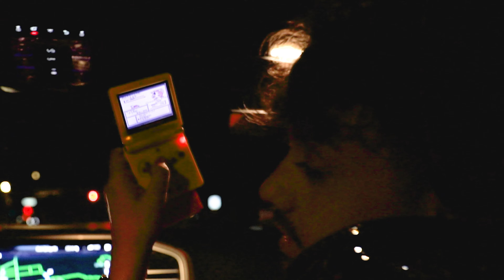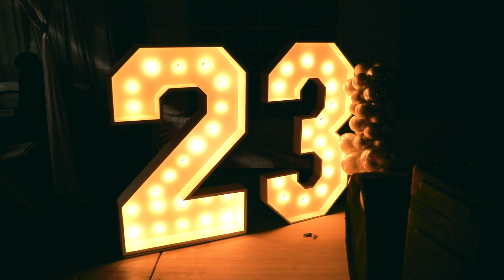PARTY CON LOS GEMELOS DE SINALOA !! 23 JORDAN YEAR!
HAPPY BDAY GEMELOS